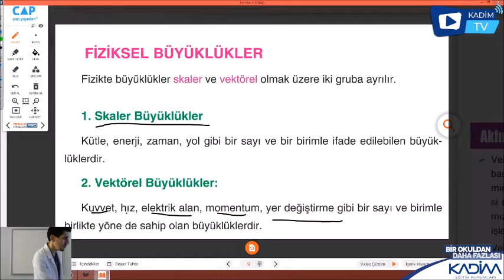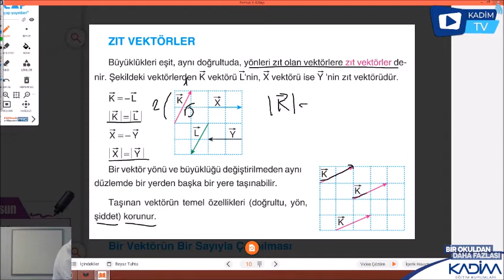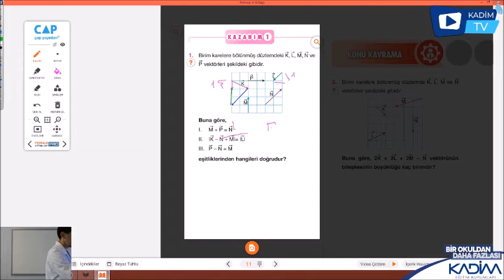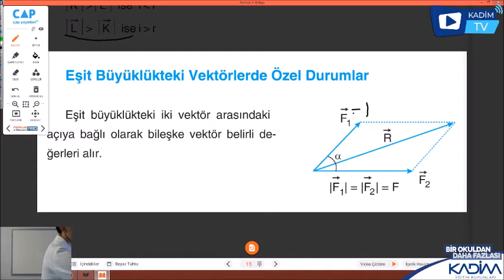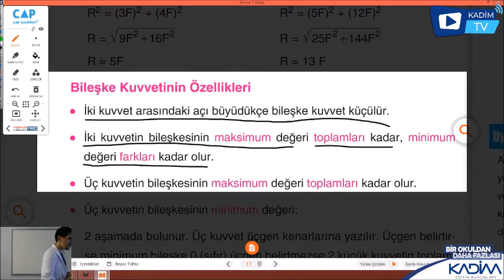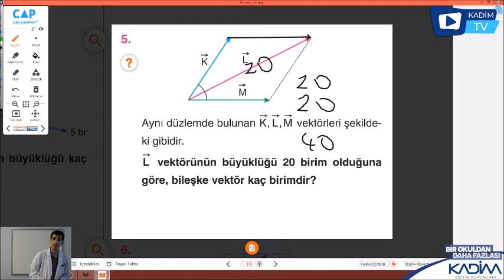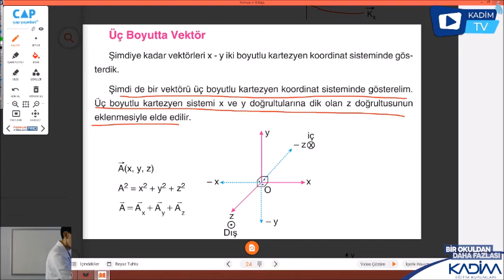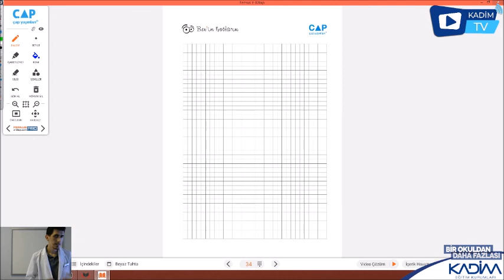FİZİK (VEKTÖRLER)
YUSUF YILDIRIM